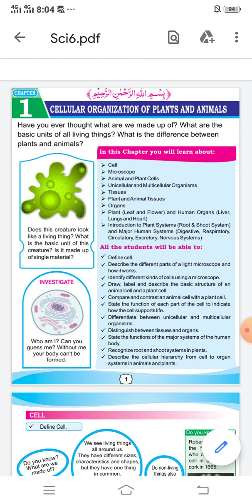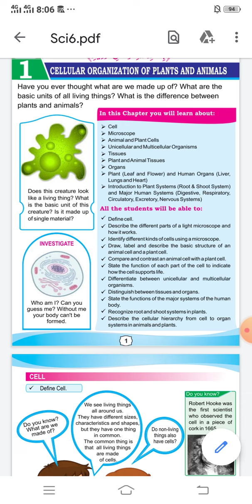Introduction of Cell topic~ || Study group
study group